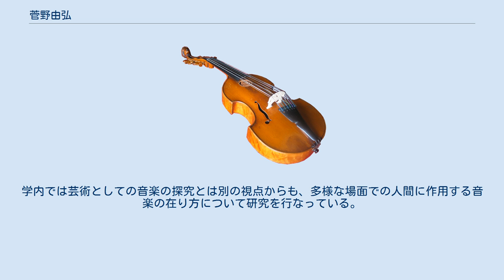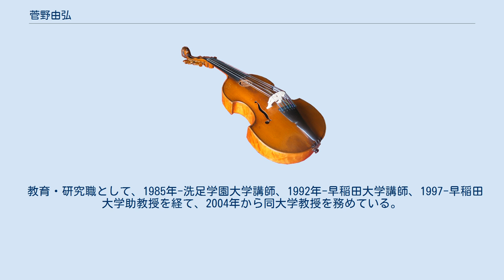菅野由弘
菅野 由弘（かんの よしひろ、1953年10月6日 - ）は日本の現代音楽作曲家。
東京都出身。
1980年、東京芸術大学大学院修了。
1979年に「弦楽四重奏曲」がモナコ・プランス・ピエール国際作曲賞に入賞して以来、現在に至るまで活発な活動を行っており、海外でも多くの作品が演奏されている。
現在、早稲田大学理工学術院基幹理工学部表現工学科教授。
日本作曲家協議会会長。
 「弦楽四重奏曲」はモナコ・プランス・ピエール作曲賞（1979年）の3年前―1976年の芸大在学中に作曲されたものである。
在学中にはこの翌年の「冬の神話Ⅰ」他複数の作品を学内で発表しているが、1978年に「あぽろんの会」委嘱による「合唱と打楽器のための『冬の神話Ⅱ』」を学外ではじめて披露し、自らはこれをデビュー作品としている。
以後、国内外の幅広い依頼主からの委嘱を受け、精力的に作曲活動を行なう。
 現代音楽の作曲家としては珍しい多作家であり、特に伝統楽器による音楽は1978年に国立劇場の舞楽法会において雅楽「総礼伽陀附楽」が演奏されて以来、重要な位置を占めることとなる。
同劇場ではプロデューサー木戸敏郎を中心とする伝統音楽の見直しおよび再創造のためのプロジェクトに関わり、多くの作品を生んだ。
また僧侶の歌唱による仏教音楽である聲明（しょうみょう）に早くから魅力を感じており、高校生の頃には国立劇場の鑑賞会である「あぜくら会」に入り、公演に通っている。
 1986年にはNHK電子音楽スタジオの委嘱により「時の鏡 I ――風の地平」を作曲。
プロフィールで紹介される菅野の音楽における3つ目の柱―‹西洋楽器による音楽›、‹伝統楽器による音楽›につづく‹電子音楽素材›への取り組みを始める。
1988年のスイス・チューリッヒ・コンピュータ・フェスティバル委嘱による、電子音楽「聲明による『綴れ織り I 』」は早くから関心を示していた聲明の（西洋音楽の合唱には無い）「個」の声の集積による音響美を、電子音響との合成によってさらに立体的にクローズアップすることに成功したと評される。
 作品の対象は芸術音楽（自身の言う「シリアスミュージック」（後述）の方法論による音楽）の他、映画音楽（「天使のたまご」、「グスコーブドリの伝記」等）やNHK大河ドラマ「炎立つ」等テレビの音楽、「NHK・FMシアター」等ラジオの音楽、施設の空間環境音楽やリラクゼーション・能力向上のための音楽、映像美術やインターネットプロジェクトとのコラボレーション、ロボットの舞踊パフォーマンスのための音楽等、多岐に渡る。
放送のための音楽ではNHKからの依頼が多く、ドラマやドキュメンタリー番組の音楽の他、NHK全国学校音楽コンクール課題曲の作曲も担当した。
 またこれらの多彩な対象、方法論は早稲田大学基幹理工学部表現工学科における表現工学の取り組みとも関係する。
学内では芸術としての音楽の探究とは別の視点からも、多様な場面での人間に作用する音楽の在り方について研究を行なっている。
 教育・研究職として、1985年-洗足学園大学講師、1992年-早稲田大学講師、1997-早稲田大学助教授を経て、2004年から同大学教授を務めている。